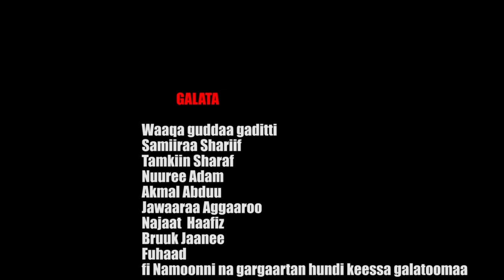Isaaq Zeenuu_AMMAYYUN AMANNE-New Ethiopian Oromo Music 2020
አቲናፍ 2 "Ati Naaf 2" Ethiopian new movie 2020 this week Ati Naaf 2 Fiilmii Afaan Oromoo Haaraa